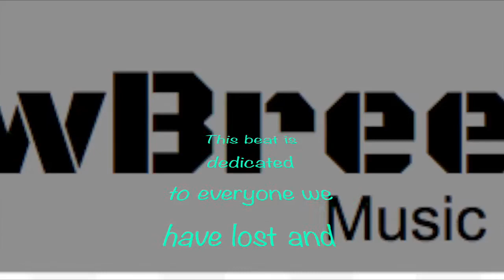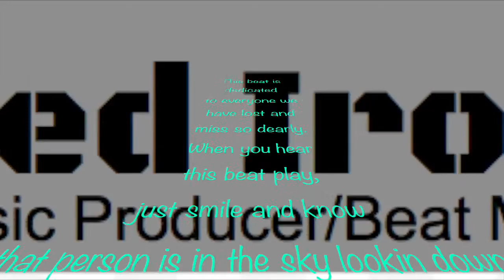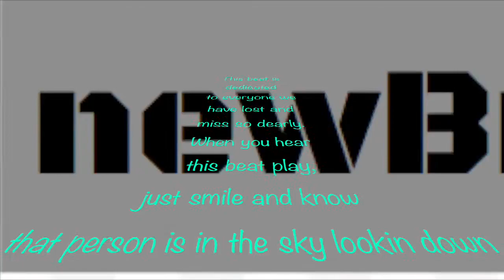Missin you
Missin you is dedicated to all our loved ones that have passed away. I was in a funk today, missing a loved one and i know there are a lot of other people that constantly think about loved ones so i thought i'd make this beat so we could relate and even cry if we need to , together. Keep your head up!